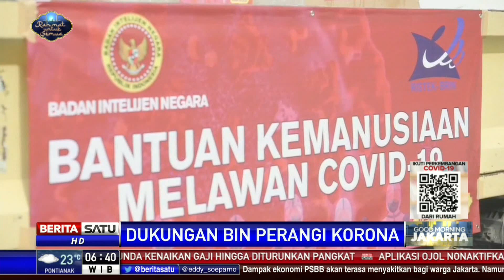BIN Salurkan Bantuan Alat Laboratorium Biologi Molekuler untuk Uji Vaksin Corona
Badan Intelijen Negara (BIN) menyalurkan bantuan berupa alat laboratorium biologi molekuler untuk LBM Eijkman. Bantuan alat medis tersebut dapat meningkatkan kemampuan uji covid-19 yang semula 180 spesimen menjadi 360 spesimen per hari.